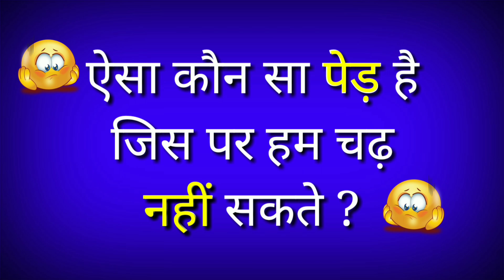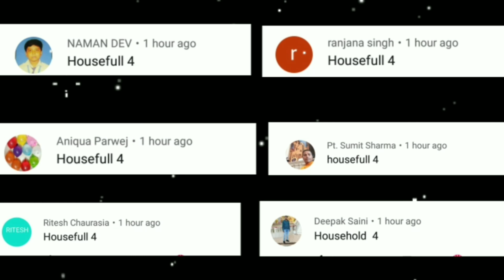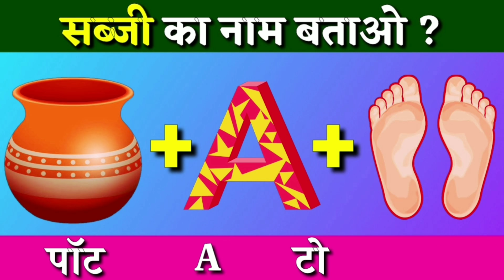Guess the Vegetable ? || Sabji ka Naam Batao || 8 Majedar Paheliyan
8 Interesting & detective Riddles & Puzzles...सब्जी का नाम बताइये..?

Solve these 8 Riddles and comment us which Vegetable is this. ?

emoji,paheli,riddles,cartoon,puzzles,paheliyan,hindi,urdu,fruit ka name batao,fal ka naam bataye,sabji ka naam bataye,